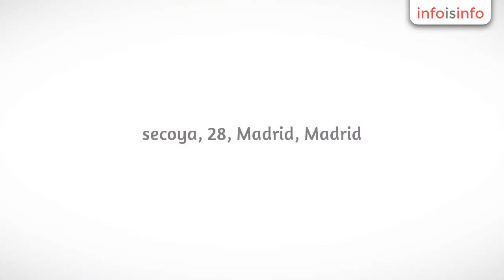Camisetas en Madrid - Camisetas Lutasha - InfoIsInfo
Camisetas Lutasha, Camisetas en Madrid. Más Información

Camisetas Lutasha.
Tienda especializada en camisetas para mujer. Descubre las colecciones de la marca Lutasha. Las camisetas mas originales al mejor precio.

Descubre las últimas tendencias en camisetas estampadas, bordadas, con aplicaciones de pedrería..La moda mas original ya esta a tu alcance. Y ahora ... SIN GASTOS DE ENVÍO.
Después de viente años trabajando en el mundo de la moda, desde el diseño, producción y comercialización en tiendas multimarca y cadenas de tienda bajo su propia marca, nace Camisetas Lutasha y su tienda
En nuestra tienda te ofrecemos nuestras colecciones directamente de fabrica, con los precios mas ajustados y sin gastos de envío.
Siguiendo siempre las últimas tendencias de la moda, los colores mas actuales, los estampados mas originales, con la intención de ofrecer la moda mas rabiosa a precios muy ajustados para que vestir a la última este al alcance de todo el mundo.
Puedes visitar nuestro blog, donde te daremos ideas de como combinar nuestras camisetas para llevar el look mas actual

Camisetas de algodón
Camisetas algodón-elsatano
Camisetas viscosa
Camisetas viscosa-elastano
Camisetas estampadas
Camisetas bordadas
Camisetas sublimadas

Venta de Camisetas y géneros de punto para mujer